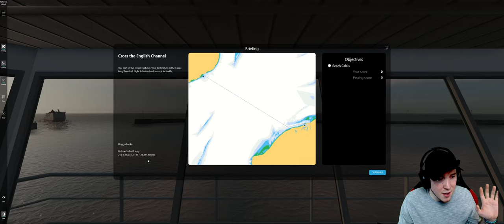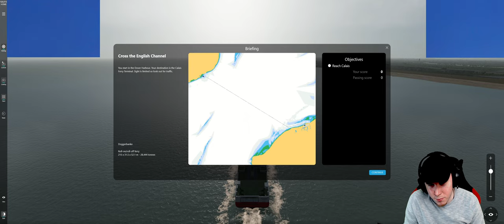Nautis Home - Cross the English Channel - Exploration Scenaro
Today, I decided to dive into one of the new exploration scenarios that were added into the game with the December 2022 update. This one is called Cross the English Channel.

This was the very first time that I did this run. I ran into some issues towards the end as it wasn't clear how I was meant to complete the scenario. So after some time spent inching the ship around the harbour, I finally figured it out! I hope you enjoy the voyage with me.

Chapters:
0:00 Intro
1:40 Departure from Dover Harbour
9:10 Encounter with a Sail Boat
11:35 Charting the Route to Calais
14:10 Checking out the Doggerbanke
16:00 Full Speed Ahead!
52:12 Land ho!
57:30 Encountering a Tug
1:00:14 Final Approach to Calais
1:09:00 Close Encounter with another ship
1:11:30 Entering Calais Harbour
1:16:22 Maneuvering to Dock
1:34:20 Victory / Outro

Be sure to LIKE the video if you want to see more content like this and SUBSCRIBE if you'd like to follow along and be notified whenever I post new content.